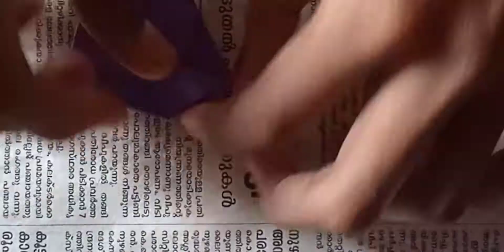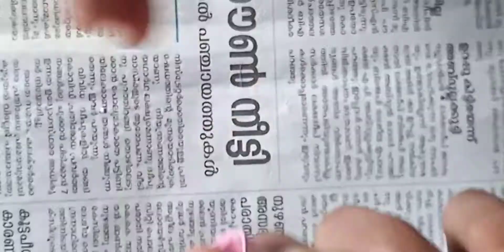Easy paper ring💍